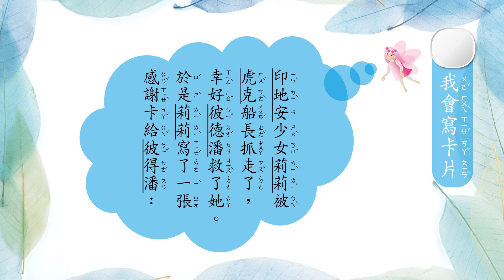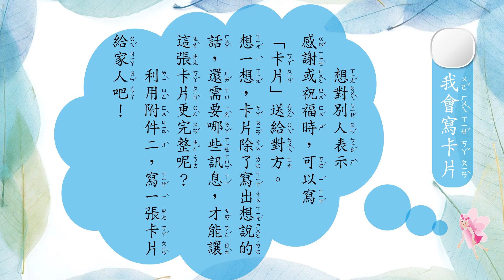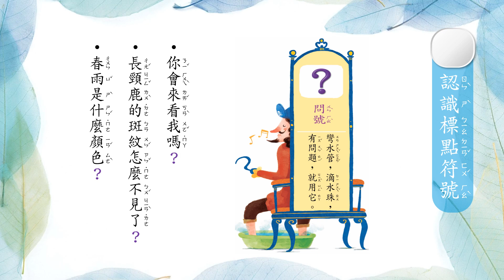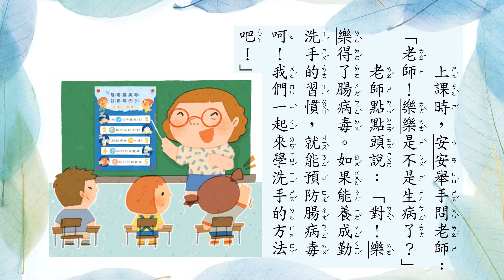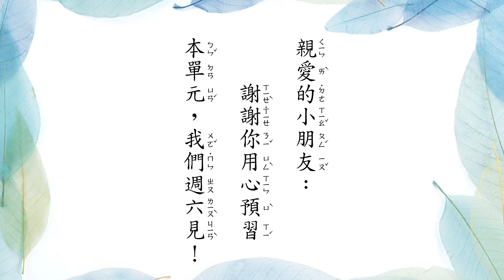南一國語一下_語文天地三